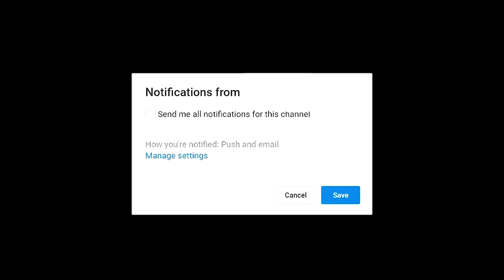Omo Olosun Latest Yoruba Movie 2022 Drama Abebi | Sanyeri | Kemi Apesin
Birthed to be a saving grace to many, the daughter of a powerful water deity grows to be tougher than expected causing her parents to give into her origin. Trouble looms when her unending devotion hits a storm that invokes the wrath of the river goddess. Find out more in the new release yoruba movie which stars Sanyeri, Fisayo Abebi, Kemi Apesin, Toyin Alausa, Ladi Okunuga, Niyi Johnson, Zainab Bakare, Lateefat Adebayo and a host of others.

Produced By: Queen Lateefat Adebayo
Directed By : Azeez Ijajuade